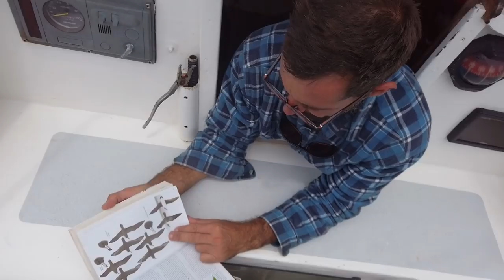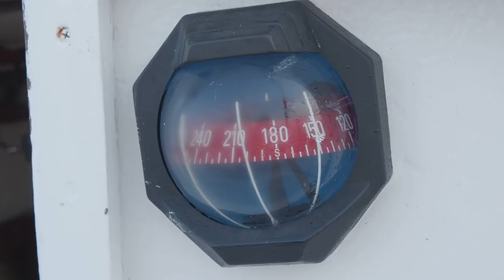Crossing BASS STRAIT in a tiny sailboat - Free Range Sailing Ep. 124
Bass Strait is the notorious stretch of water dividing Tasmania from Mainland Australia. Naturally, sailing across it is bound to have some ups and downs, which we feature in this episode and you can join us for the reward at the end of the trip.

We made this crossing in late December 2019.

Support us and gain early access to videos and other exclusive rewards.

Music Credits
00:01 - 02:34 This Home - Samuel Scott McCumber

02:38 Olivia - Hyson

08:47 - 11:44 Get Up - Andrew Rothschild

11:44 - 13:00 Summercade - DayFox

13:00 - 14:05 Instrumental Health - The Fisherman

16:49 - 19:18 Where You Are - Ralegh Long

19:31 - 21:58 Spaces - Jérôme DF

22:53 (onwards) Annabell (instrumental) - Samuel Scott McCumber

On the request of one of our patrons we put together a playlist of some of our music on Spotify.